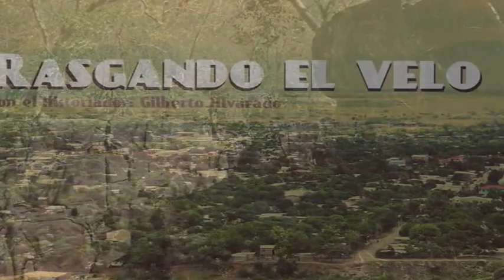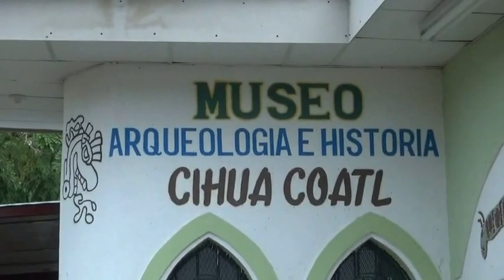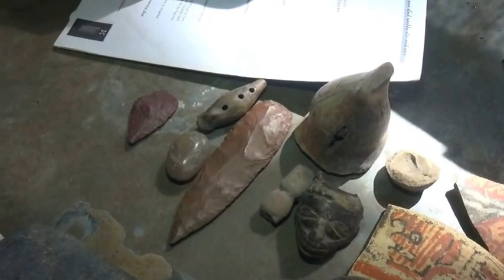RASGANDO EL VELO SANTA ISABEL.